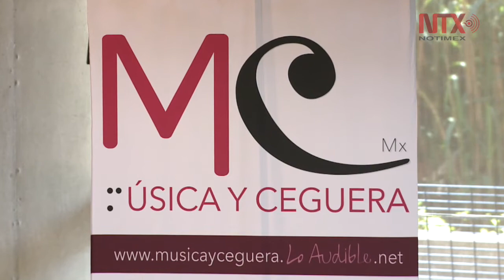Segundo Festival Internacional de Música y ceguera en la ciudad de México del 4 al 12 de Agosto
Música y Ceguera, organización que promueve el interés y la conciencia social en torno a la ceguera a través de la música.